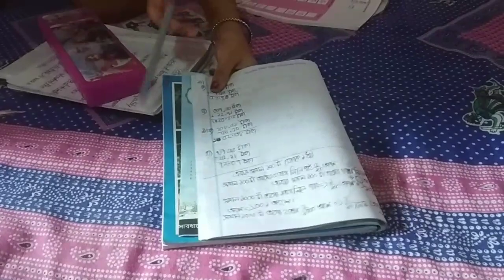আজকে নবগ্ৰাম পড়াতে গিয়ে কি কি করলাম??! ❤️villagevlogs